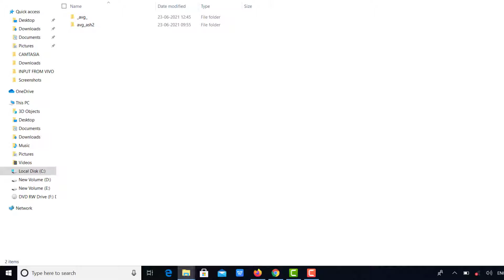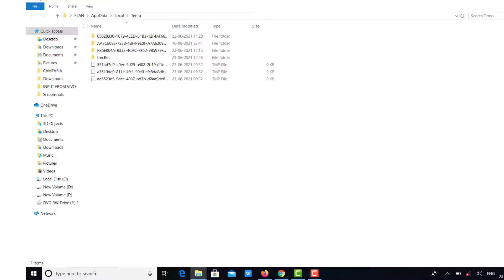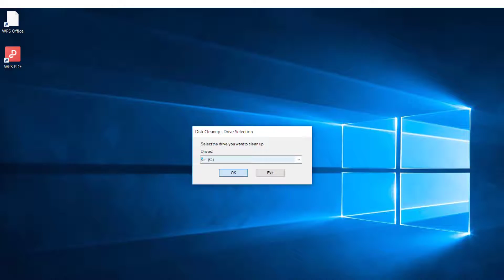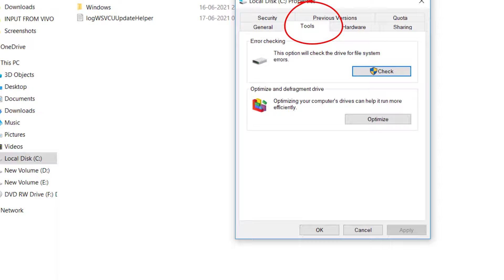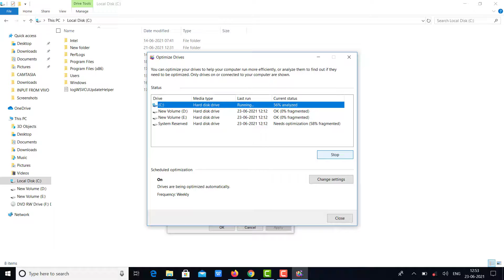How to Clean C Drive in Windows 10 ( Make Your PC Faster) || 2021 quick tutorial || TECH DRIVE